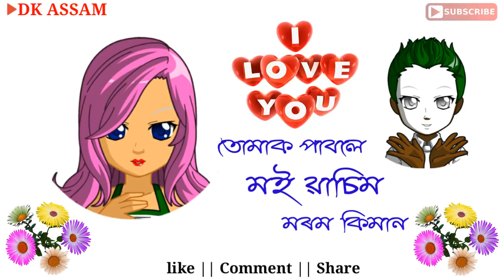New Romantic 💟whatsapp💟 status || জানমণি🙎কথা এটি 👫সোধোনে💞 || Mousam gogoi || DK ASSAM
Romantic Assamese whatsapp status video
 love Assamese whatsapp video
Assamese sad love status
Heart touching Assamese whatsapp status